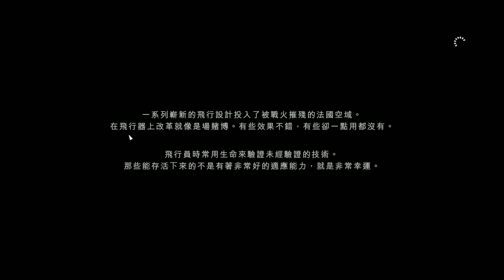Battlefield 1｜Part 6 Gameplay Walkthrough｜Game Movie｜4K 60FPS｜No Commentary｜战地1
This game is so hard, not to mention that half of it hangs up 10 times，And management, to make room for management to clear people out, good luck points hit the high point to kick out, all kinds of reasons to kick people ，Crap game, too angry, want to promote career unlock gun luck hit the first, just because of this thing kicked me out, I am so angry。
Not long ago, I started Battlefield 1, because I heard that the single player plot was criticized, I did not have much expectation, and I went directly to play multiplayer mode. I ended up in single player mode on an idle night. To be honest, I think it was a big mistake for me not to play the single player story, which is excellent and has nothing to do with what the Internet calls "the story is thin and anticlimactic".

It seems a lot of players are comparing Battlefield 1 to the Call of Duty series. Indeed, the Call of Duty story mode is both plentiful and high-quality. However, battlefield 1's short plot and less content mean that Battlefield 1 is not as good as COD ?